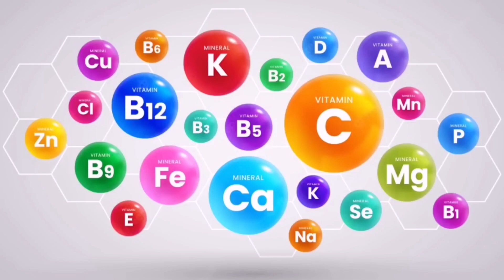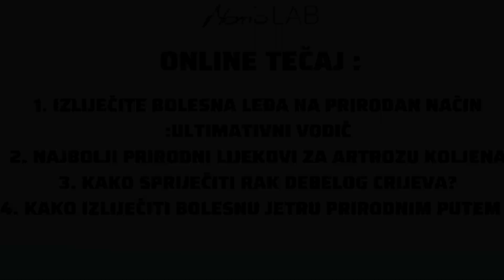Br. 1 VITAMIN za TRAJNO UKLANJANJE UPALE OKA!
⚡️MarioLAB ONLINE TEČAJEVI ( COURSES) ( prijavu na tečaj izvršite na ovome linku⚡️ register for the course at this link !)
👨‍⚕️ MarioLAB PROGRAMI LIJEČENJA :
☎️ KONTAKTIRAJTE NAS NA TELEFON ( 📳 Viber ili WhatsApp-a ) :
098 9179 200 ILI 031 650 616 ( HRVATSKA )